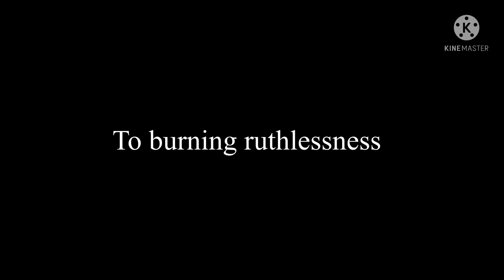tale of two brothers trailer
Song: there is life (Bambi 2)